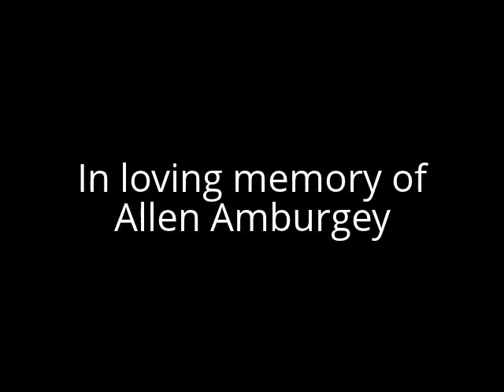Tribute to Allen Amburgey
Campbell's Branch Jam on August 19, 2011.  Allen Amburgey's last public performance.